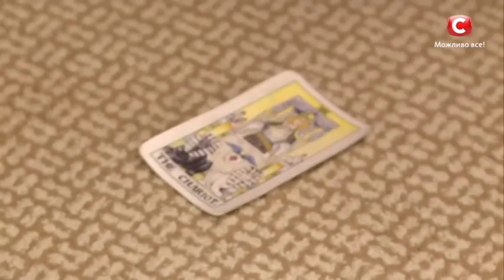Проклятие. Часть 1 | Экстрасенсы ведут расследование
Двенадцатилетний Саша умоляет спасти его маму. Она постоянно болеет, каждый день то одно, то что-то другое - замкнутый круг.
Врачи же не могут выяснить причину такой аномальной болезненности и избавить женщину от нее. Они до сих пор удивляются, как она может быть еще живой, это действительно какая-то мистика. Родственники боятся, что в любой день Алена может уйти из жизни.
Чтобы их страхи не стали реальностью, экстрасенсы-детективы хотят разобраться в этом деле. Но при первой же попытке что-то узнать, какая-то потусторонняя сила даёт предупреждение, чтобы они даже не пытались. Но экстрасенсов это не остановило.
Им тут же стало ясно, что все эти болезни неслучайны. Алена призналась, что уже 20 лет её преследует невидимая сила - душит её, подвешивает вниз головой. Но почему? И как это прекратить?
Тогда ясновидящие даже представить не могли, насколько серьезным было это предупреждение. Проигнорировав это, они подписали себе смертный приговор от темных сил.